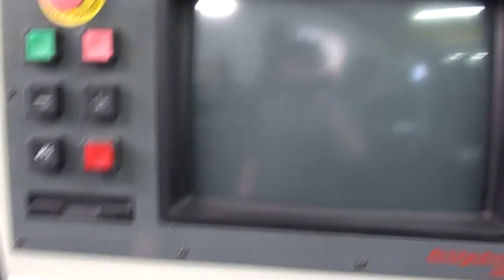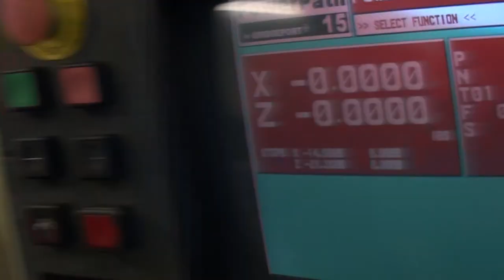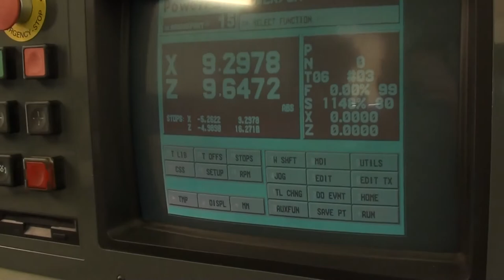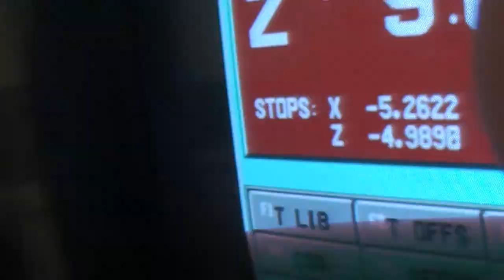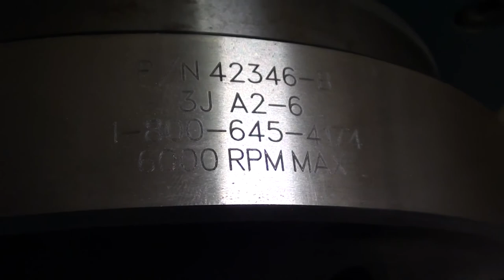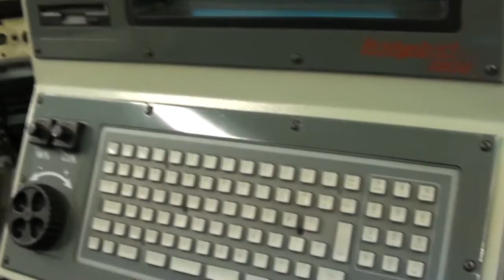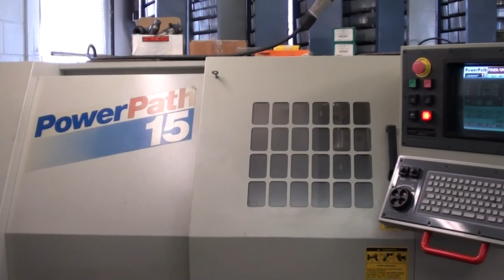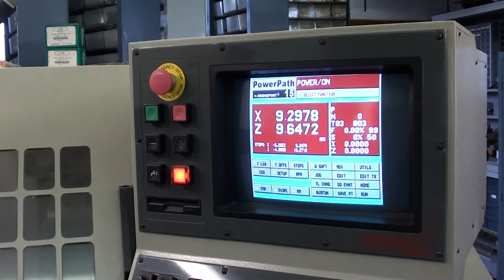powerpath 001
1997 bridgeport powerpath 15 for sale $18500.00 price gets collet chuck (brand new) $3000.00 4 collets ,brand new hard jaws on 8 in autoblok hydrolic chuck and brand new soft jaws  monitor rolling is the video not the machine